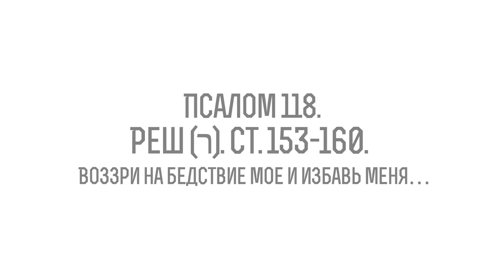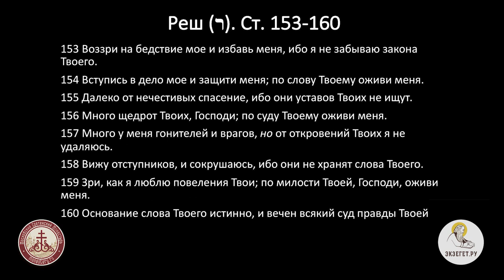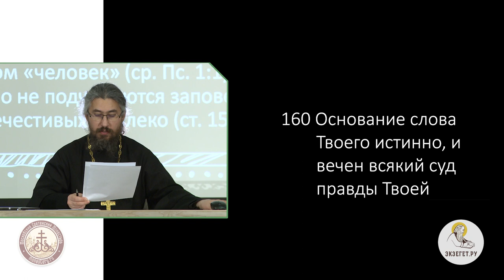Псалом 118. Реш (ר). Ст. 153-160. Воззри на бедствие мое и избавь меня…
Продолжаем цикл лекций иеромонаха Иринея (Пиковского). Изучаем самый длинный псалом в Псалтири 118. Ст. 153-160.  "Воззри на бедствие мое и избавь меня".
В данном разделе трижды повторяется обращение к Богу "оживи меня".
Раз автор псалма настойчиво повторяет данный глагол, значит опасность велика.
У него много "гонителей и врагов". Они - "отступники", потому что видимо поступили с ним предательски и вероломно.